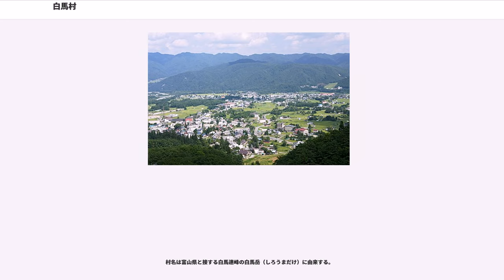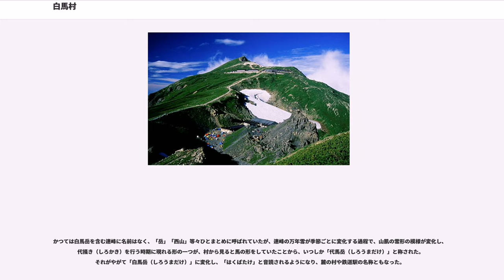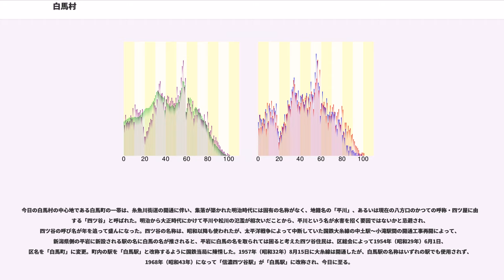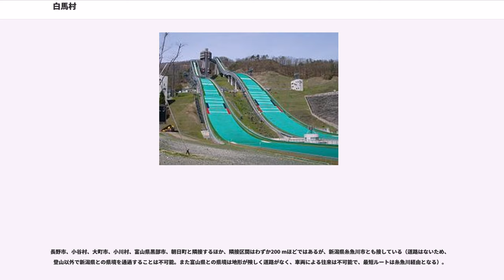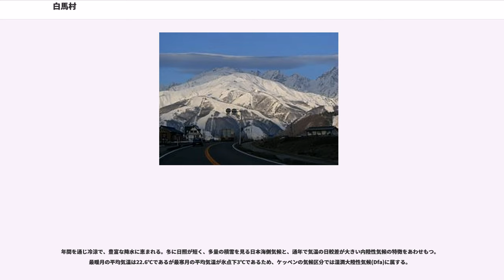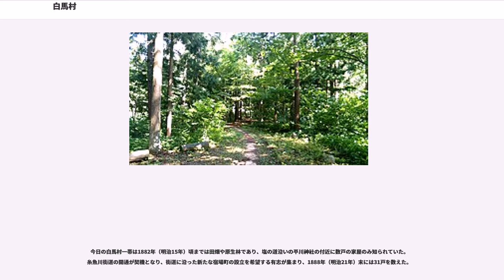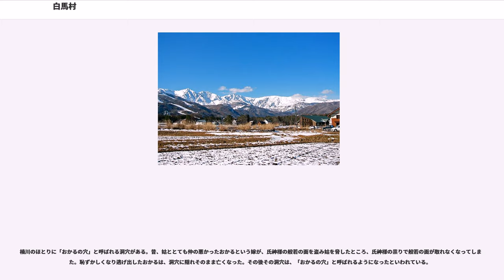白馬村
白馬村（はくばむら）は、長野県の北西部に位置する北安曇郡の村である。北アルプスの麓にあり、冬はスキー、夏は登山の観光客が訪れ、避暑地として知られる。単体のスキー場としては国内最大規模の八方尾根スキー場があり、長野オリンピックの会場にもなった。

複数のスキー場を含むリゾート地としての「ハクババレー」は小谷村、大町市を含めた総称である。

村名は富山県と接する白馬連峰の白馬岳（しろうまだけ）に由来する。

かつては白馬岳を含む連峰に名前はなく、「岳」「西山」等々ひとまとめに呼ばれていたが、連峰の万年雪が季節ごとに変化する過程で、山肌の雪形の模様が変化し、代掻き（しろかき）を行う時期に現れる形の一つが、村から見ると馬の形をしていたことから、いつしか「代馬岳（しろうまだけ）」と称された。それがやがて「白馬岳（しろうまだけ）」に変化し、「はくばたけ」と音読されるようになり、麓の村や鉄道駅の名称ともなった。

今日の白馬村の中心地である白馬町の一帯は、糸魚川街道の開通に伴い、集落が築かれた明治時代には固有の名称がなく、地籍名の「平川」、あるいは現在の八方口のかつての呼称・四ツ屋に由来する「四ツ谷」と呼ばれた。明治から大正時代にかけて平川や松川の氾濫が相次いだことから、平川という名が水害を招く要因ではないかと忌避され、四ツ谷の呼び名が年を追って盛んになった。四ツ谷の名称は、昭和以降も使われたが、太平洋戦争によって中断していた国鉄大糸線の中土駅～小滝駅間の開通工事再開によって、新潟県側の平岩に新設される駅の名に白馬の名が推されると、平岩に白馬の名を取られては困ると考えた四ツ谷住民は、区総会によって1954年（昭和29年）6月1日、区名を「白馬町」に変更。町内の駅を「白馬駅」と改称するように国鉄当局に陳情した。1957年（昭和32年）8月15日に大糸線は開通したが、白馬駅の名称はいずれの駅でも使用されず、1968年（昭和43年）になって「信濃四ツ谷駅」が「白馬駅」に改称され、今日に至る。

村の西側には標高2,900メートル (m) 前後の山々が連なる後立山連峰、東側には1,500 m前後の小谷山地があり、山塊に挟まれた白馬盆地は南北に細長い形をとっている。

盆地内を姫川がほぼ南北に縦断している。村内で松川、平川などの大きな支流が姫川に合流し、複合扇状地を形成している。

長野市、小谷村、大町市、小川村、富山県黒部市、朝日町と隣接するほか、隣接区間はわずか200 mほどではあるが、新潟県糸魚川市とも接している（道路はないため、登山以外で新潟県との県境を通過することは不可能。また富山県との県境は地形が険しく道路がなく、車両による往来は不可能で、最短ルートは糸魚川経由となる）。

夏は冷涼。冬は寒冷で大量の降雪がある「特別豪雪地帯」であることから、スキーを軸とした観光業が盛んである。

年間を通じ冷涼で、豊富な降水に恵まれる。冬に日照が短く、多量の積雪を見る日本海側気候と、通年で気温の日較差が大きい内陸性気候の特徴をあわせもつ。最暖月の平均気温は22.6℃であるが最寒月の平均気温が氷点下3℃であるため、ケッペンの気候区分では湿潤大陸性気候(Dfa)に属する。

以下に観測記録を列挙する。

室町時代には沢渡、佐野、飯田、飯森からなる四ヶ庄と呼ばれる六条院領の荘園が存在した。

今日の白馬村一帯は1882年（明治15年）頃までは田畑や原生林であり、塩の道沿いの平川神社の付近に数戸の家屋のみ知られていた。糸魚川街道の開通が契機となり、街道に沿った新たな宿場町の設立を希望する有志が集まり、1888年（明治21年）末には31戸を数えた。

1975年までは6千人台で推移していた人口は、1980年代前半から増加に転じ、2000年代には、1万人台に迫る勢いであった。2010年代後半では減少に転じている。ただし、2010年代前半より定住外国人の増加が進んでおり、2012年末では総人口に対する割合が3.1パーセントであったのに対し、2017年末時点で7.39パーセントと増加している。

村内に高速道路は通っていない。関東方面からは、上信越自動車道長野IC、中京方面からは、長野自動車道安曇野IC、北陸・関西方面からは北陸自動車道糸魚川ICからのアクセスが便利。

都道府県道
主要地方道
一般県道
村道

道の駅

楠川のほとりに「おかるの穴」と呼ばれる洞穴がある。昔、姑ととても仲の悪かったおかるという嫁が、氏神様の般若の面を盗み姑を脅し...